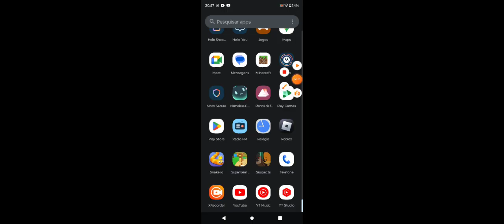jogando suspects mansão